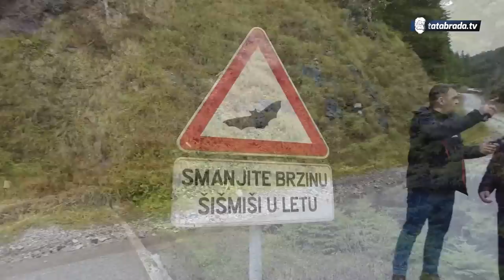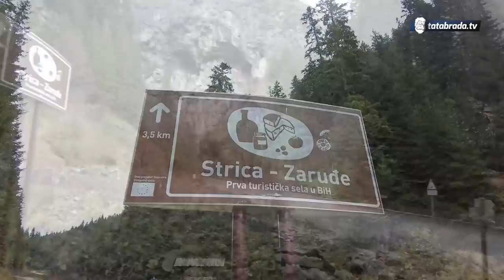HALID TRAŽI ŽENU! - Živa enciklopedija hoće da se ženi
Između Olova i Vareša postoji mjesto Zvijezda! Nedaleko od Zvijezde se nalazi maleno selo, a u njemu jedan veoma zanimljiv i veseo čovjek. Halid Begić kojega smo imali priliku već djelimično upoznati u prvom dijelu njegove priče, a sada u nastavku otkrivamo i zanimljivost: hoće da se ženi!

ĆEHAJE B.B,
Srebrenik 75350